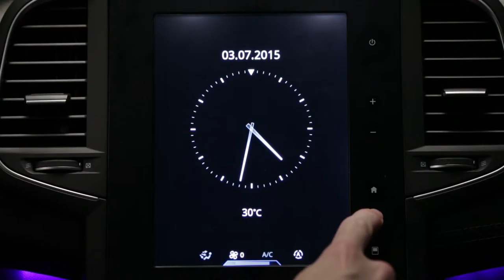Samodejno zasenčenje žarometov